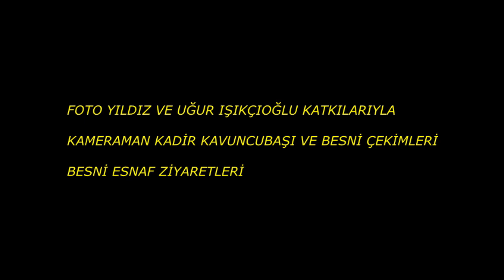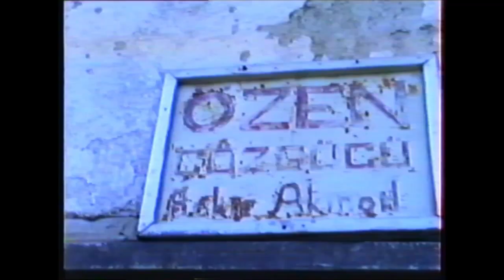BESNİ ESNAF SOHBETLERİ 2